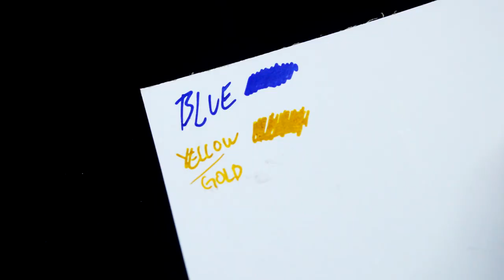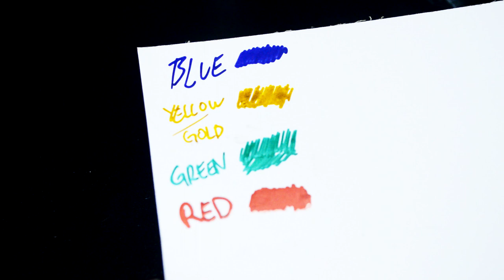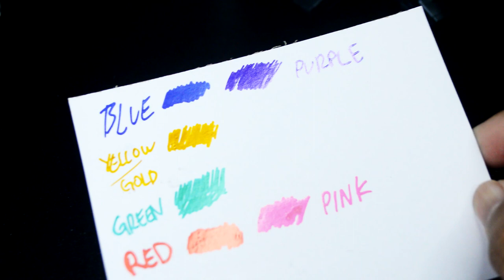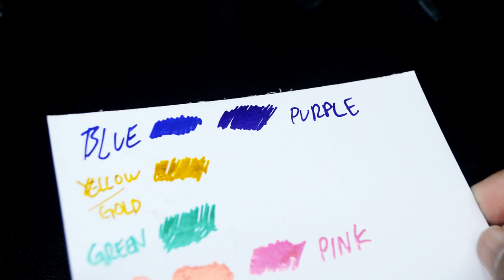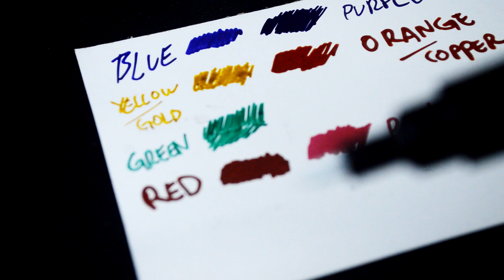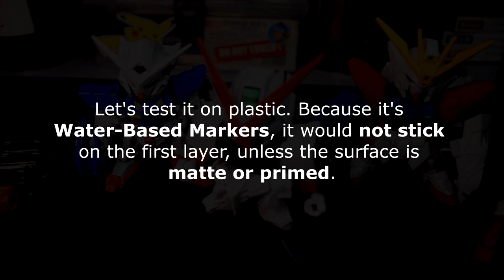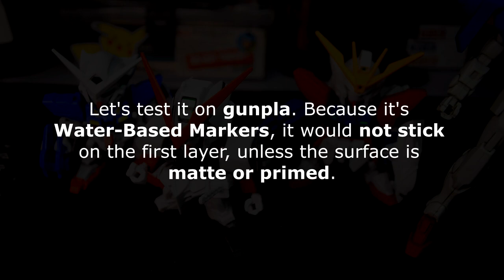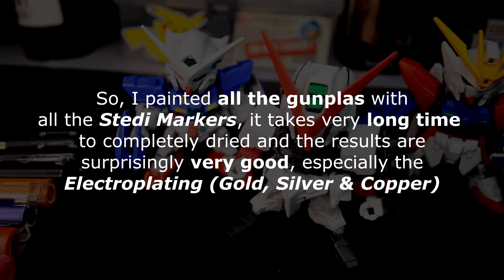Testing the Stedi Electroplating Markers on Gunpla! | REVIEW & TUTORIAL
Stedi Electroplating Color Marker, Water-Based Paint, Hard-Tip Brush. Two Types Of Pen Heads: Pointed And Flat Head, Pointed Brush Can Meet The Coloring Of Small-Range Paintings Or Partial Embellishment Of Complementary Colors, Flat-Head Brush Can Meet Large-Area Coloring, More Convenient And Fast.Three Electroplating Colors: Electroplating Gold, Electroplating Silver And Electroplating Copper, You Can Only Switch The Choice According To The Needs Of The Use Scene.

Electroplated marker (MS-56)

If you love Gunpla, follow this one

[Blogger]
All my customize Gunpla and toys